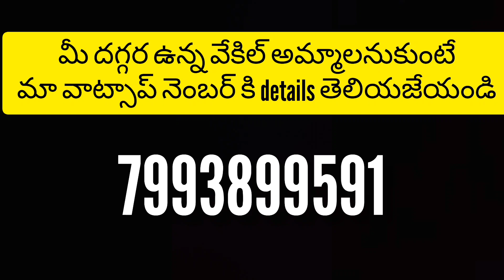Mahindra 575di Tractor for sale | 2021 Model 7780294693